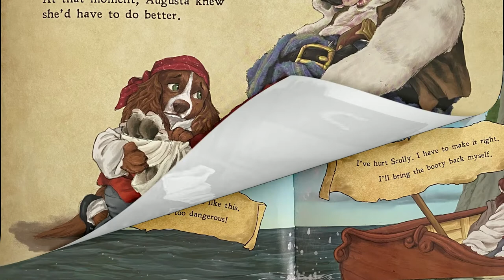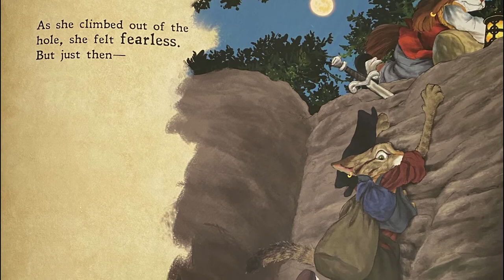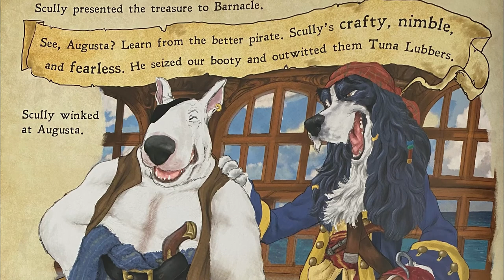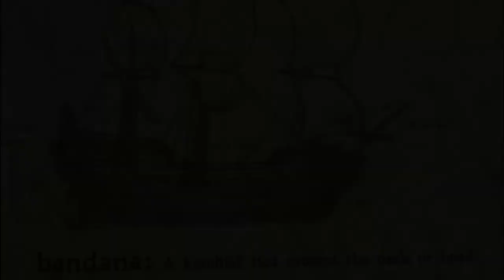Best Pirate by Kari-Lynn Winters - Story Time | READ ALOUD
Scolded for being "clumsy and kindly" instead of "crafty and greedy," young pirate Augusta becomes determined to brave a scary treasure hunt alone. When she and a member of a rival crew both get in trouble, they disobey orders to work together and share the booty.

Augusta Garrick has proven that her helpful and gentle-hearted ways don't make her a bad pirate. In fact, she is even a good pirate. But when her clumsiness destroys a treasure map and injures First Mate Scully, she knows she must learn to be even better.

Eager to make things right, Augusta sets out alone for Crossbones Island. She may not have a map, but she is nimble and fearless! At least, she is trying to be fearless. But there are strange shadows on Crossbones Island, and the Tuna Lubbers' crew of fierce pirate cats is after the treasure, too. When she finds herself in a dangerous situation with one of the Tuna Lubbers, will Augusta manage to be the better pirate?